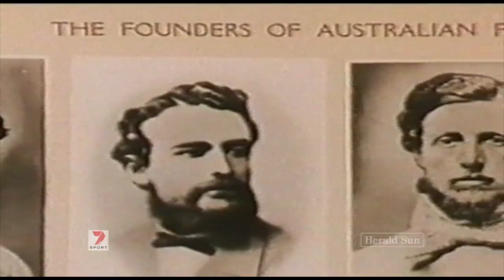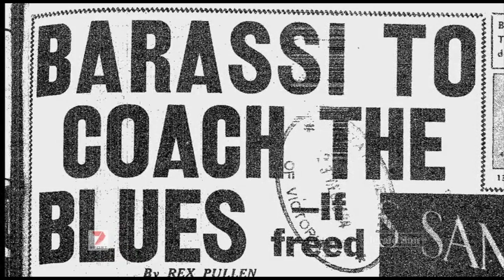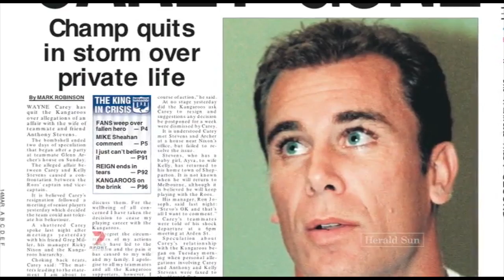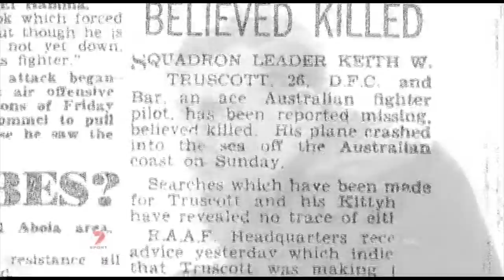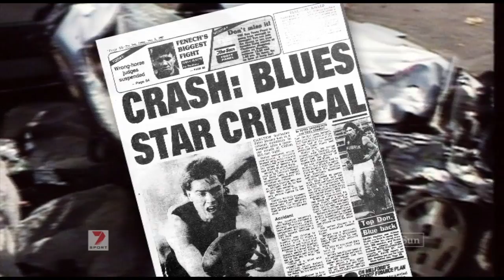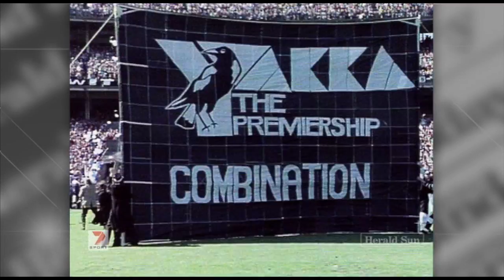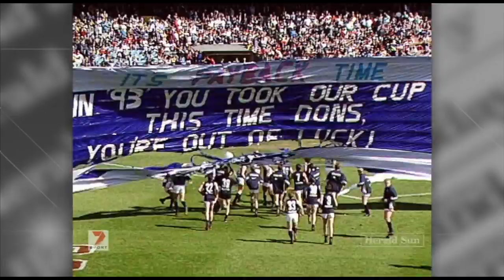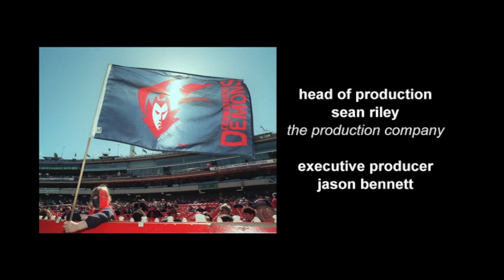Our Game: 150 Years of Football – Herald Sun documentary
This documentary produced in 2008 by the Herald Sun in conjunction with Channel Seven was released over two DVDs that accompanied a series of magazines available with the paper, celebrating 150 years of the sport. Interviews with Mike Sheahan, Mark Robinson and Jon Anderson are spliced throughout clips and images from the HWT archives. This particular production, hosted by Sandy Roberts and narrated by Jason Bennett, unsurprisingly focuses entirely on the VFL/AFL – it may as well be called 50 Years of Victorian Football. Alas, for fans of the game it is still a decent watch and it is now available on YouTube for the first time.